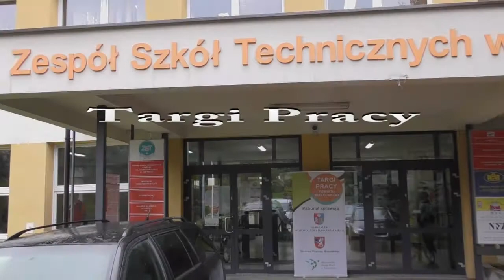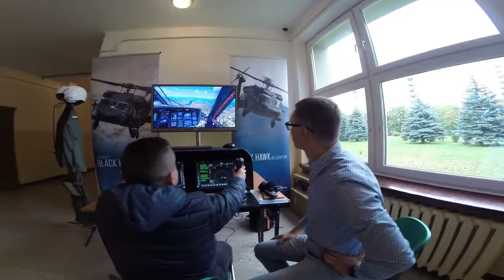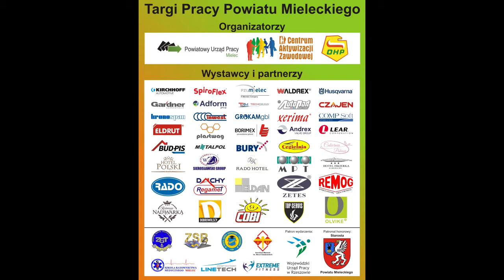Targi Pracy Powiatu Mieleckiego